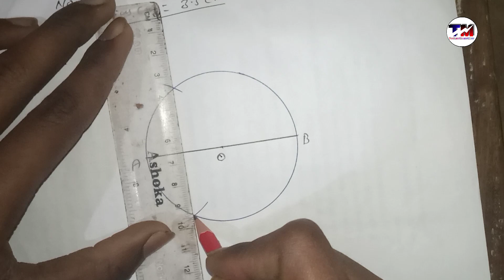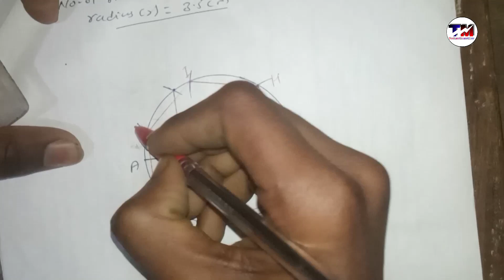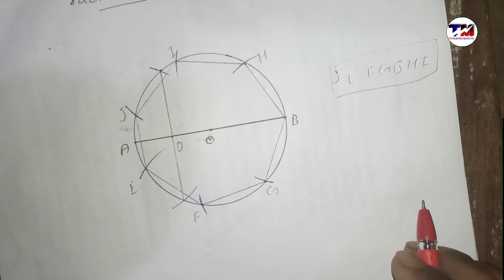Construction of a Heptagon by inscribe circle method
Welcome to Techmathematics

In this video you will get explanation on the topic of construction of polygons which will improve your knowledge and make you to speak among many people and due to which people respect you.
    Here I explained about the construction of polygons.By how many ways we can construct a polygon. In this video you will explanation to draw heptagon by inscribe circle method.
      Videos link 🔗🖇️

construction of angle video link

   construction of pentagon

   This is the channel where you will get knowledge of different things. In this channel you can improve your knowledge to high level and also some why question's answer are also given to you for your knowledge due to which you can also increase knowledge.
  We are also teaching different subject chapter wise which is also helpful for the students not only that you can also see some to question answer here time to time which will also improve your knowledge.
This is the channel where you will get videos related to math.Chapter wise all the topics will be covered and yau can also ask questions of your own which you want to solve.
      In this channel we will teach you compulsory math,optional math and science .Not only that you will also see some interesting general knowledge questions.If you want to study your interesting topic to study then you will also comment below so that we will make video related to that topic.

Construction of a heptagon by inscribe circle method  by techmathematics
Draw heptagon with compass
How to Draw a heptagon
geometry
Heptagon
Seven gon
regular polygon
Heptagon inscrito
constructing 7 gon
Seven sided polygon construction constructing heptagon
how to draw inscribed heptagon
how to draw 7 sided polygon
Inscribed polygons